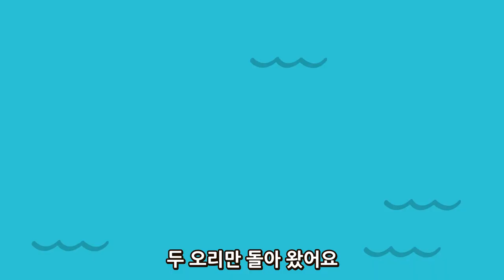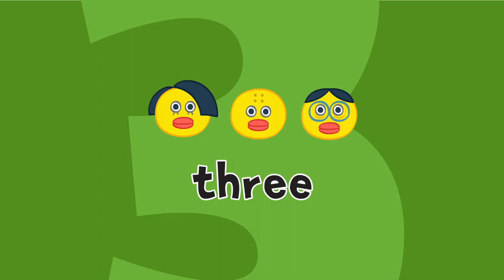Five Little Ducks | Korean & EnglishㅣWekiz Songs for Children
★ Lyrics

아기 오리가 .
연못에 놀러 갔어요.
엄마 오리가.
꽥, 꽥, 꽥, 꽥
세 오리만 돌아 왔어요.

하나! 둘! 셋!

세 마리
아기 오리가
엄마 오리가
꽥, 꽥, 꽥, 꽥
두 오리만 돌아 왔어요.

하나! 둘!

두 마리
아기 오리가
엄마 오리가
꽥, 꽥, 꽥, 꽥
한 오리만 돌아 왔어요.
하나!

한 마리
아기 오리가
엄마 오리가
꽥, 꽥, 꽥, 꽥
아무도 돌아오지 않아요.

엄마오리
펑펑 울어요
아기오리 사라 졌어요
아빠 오리가
꽥, 꽥, 꽥, 꽥
다섯 오리 돌아 왔어요

one!
two!
three!
four!
five!

Went swimming one day
Over the pond and far away
Mommy duck said

one!
two!
three!
four!

one!
two!
three!

one!
two!

one!

No little duck
Father duck said
″Quack, quack, quack, quack.″
Five little ducks came swimming back.